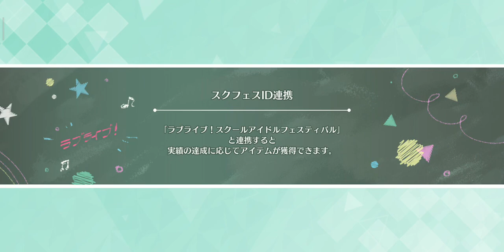冬 LoveLive! All Star 全明星 LIKE IT! LOVE IT! 上級S 通關 #30 這是上級+吧...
為什麼幾乎每次雪菜的歌,都是最難的...